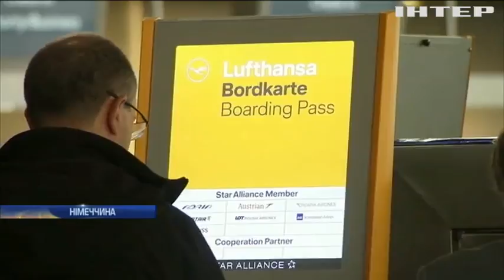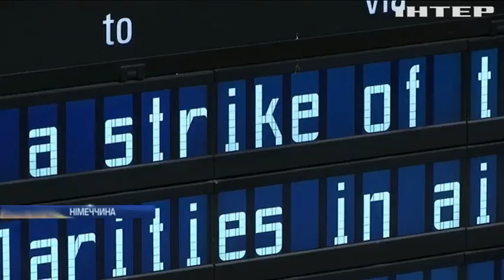Lufthansa масово скасовує авіарейси